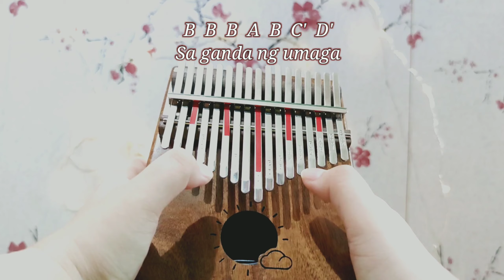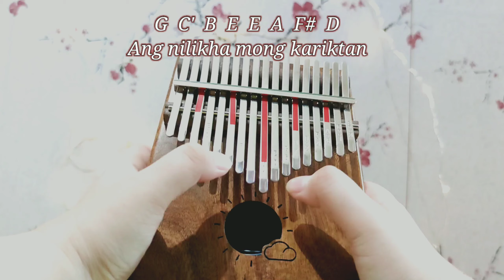Tanging Yaman - Kalimba Tutorial & Lyrics | Song for my Grandma who died in COVID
This song is dedicated to my Grandma who died last April 24 due to pandemic Coronavirus. She was a 'bagets' lola that's why all of her family loves her so much.

Let us all pray for the healing of everyone.

And to my grandma, may you now Rest in Peace.